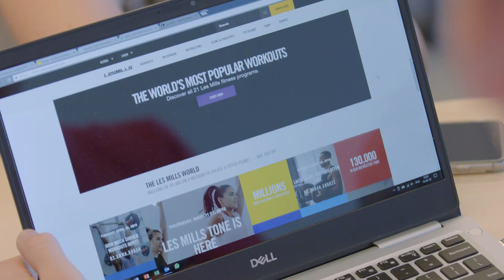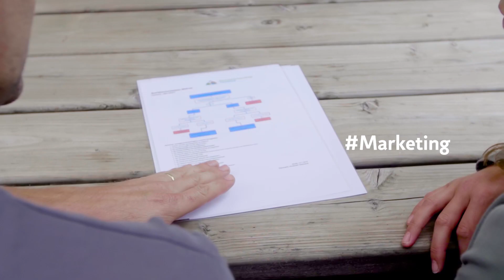Aeres University of Applied Sciences | Dronten | Study in Dronten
The study programmes at Aeres University of Applied Sciences in Dronten focus on the subjects of agribusiness, food, horticulture and animal science. The programmes are a mix of theory and practical training. To prepare students for their future careers, practical education is a part of every course. Dronten has excellent student facilities.